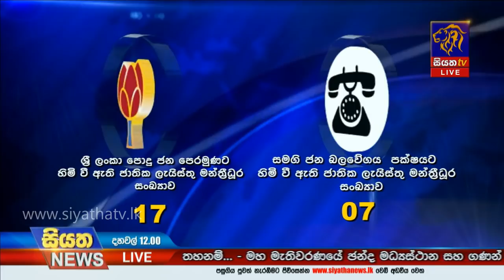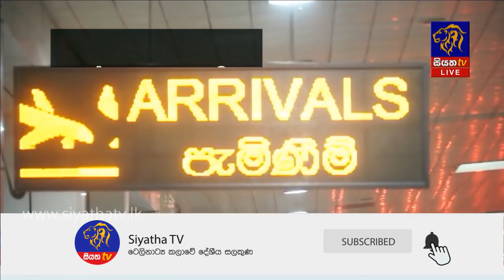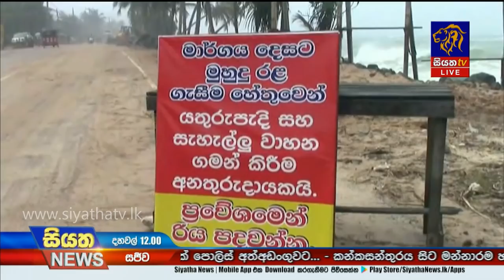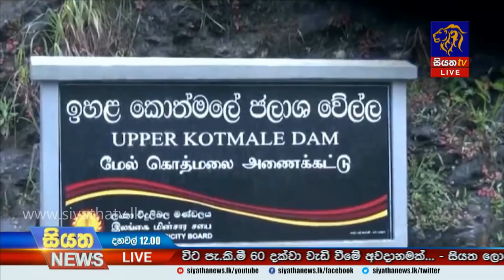Siyatha News | 12.00 PM | 08 - 08 - 2020